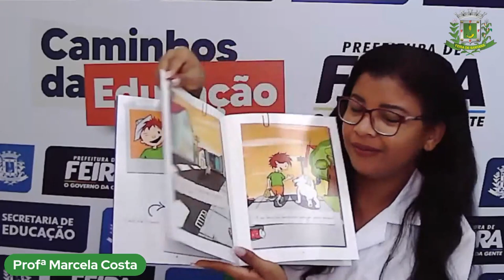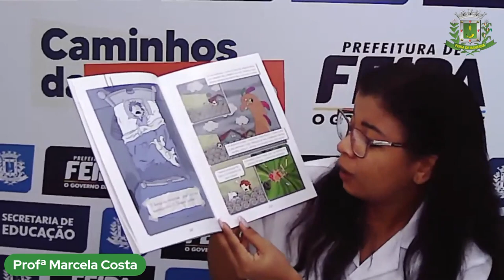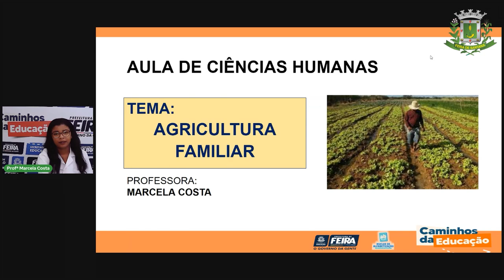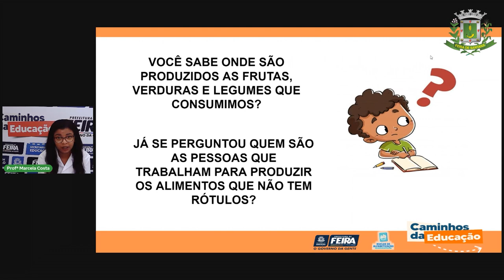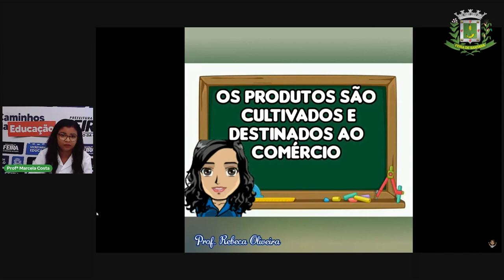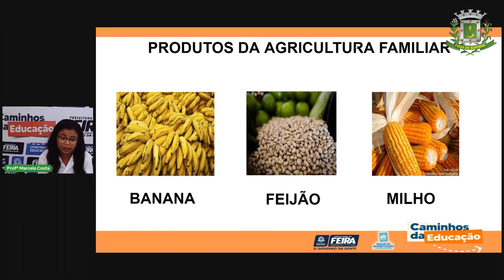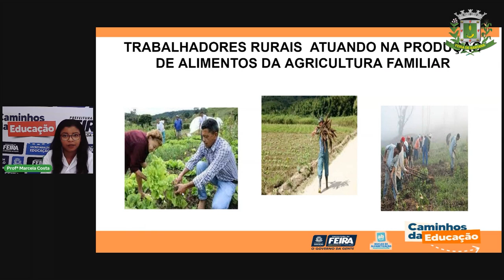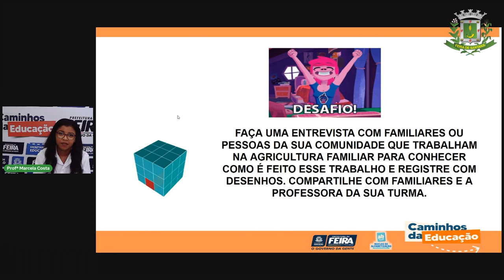Aula 50 1ºANO Profª Marcela Ciências Humanas Agricultura familiar